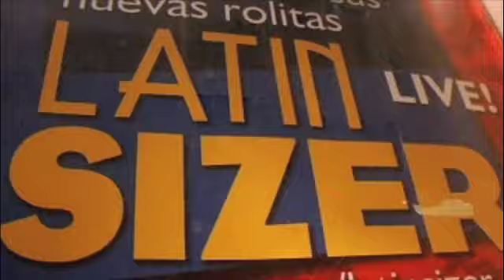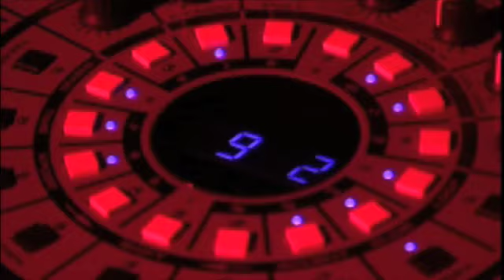Tijuana Acid Night - Latinsizer - tenori-on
Electronic music footage at the LOBBY in tijuana were i did a live set with analog synths, drum machines and first time the use of Tenori-on, this material will be included in my upcoming album entitled "110".
Also the same night were Dj Ejival( staticdiscos ) doing his minimal electro set .
thanks to everybody who show up and your support!
Gracias!
(video by checo brown)

Discography
Compilation
International Rekorder
CD - Hundertzwei (2007) Cologne, Germany
Track : Libelula (lucrecia Remix)

Latinsizer
Live at Mutek.mx
CD Album - Mil Records (2005)

Latinsizer
Ritmo 55
CD Album - Mil Records (2004)

Latinsizer
Nómada EP
Double 12 inch vinyl - Mil Records (2004)

Compilation
Random V1
CD - Mil Records (2004)
Tracks: "Zebra", "Rubiconga (Rare Sensation mix)", "Flora"

Compilation
Colores vol. 1
Track : Nomada

Compilation
Techfest Records 2003
CD - Techfest Records (2003) chile
Track : Nomada

Compilation
Frontier Life - Banda Sonora
CD - Accretions (2002)
Track : Peni Falling / Rubiconga

Compilation
Nortec Experimental
CD At Syber/Opcion Sonica (2000)
Track : Ritmo 55

Oberheim Four Voice
synth, go there for more detail info)

A big step forward after the initial Oberheim SEM and Two Voice synthesizers came from the bigger and better Four Voice. Four dual-oscillator SEM modules each with its own filters and envelopes are joined together along with a simple analog mixer and 49-note keyboard to give you a polyphonic/polytonal Obie-beast!

This combination gives you eight oscillators and four voices of polyphony because there are basically four discrete mono-synths all connected together. This has its pros and cons. What is cool is that this was a lot of simultaneous voices for the mid-seventies. And the ability to craft a different sound on each voice led to some diverse and complex sounds. However, it also meant you have to program each voice independently. Each voice also has its own independent audio output.

The Polyphonic Synthesizer Programmer, released in 1976 and added to the Four Voice stores 16 patches per voice (all of which can be different). The Four Voice could accommodate an additional four SEMs, making it just like the Eight Voice model which officially appeared in 1977.

Unfortunately the Four Voice was blown out of the competition by the release of the polyphonic Sequential Prophet-5, which offered true polyphony with a single set of sound shaping controls and comprehensive patch memory. The Four Voice has been used by 808 State, Latinsizer, Depeche Mode, Styx, The Shamen, Gary Wright, Joe Zawinul and John Carpenter.

EML 200
A very old-school semi-modular synthesizer expander module designed as an expander to complement the EML 100 and EML 101. It's monophonic with dual oscillators for a fatter tone. Truly an old school instrument which is as old as 1969! It's not too pretty (they can be found in either blue or silver) but nicely designed and laid out. There are 31 knobs and over 60 patch points! With a little patching, even people new to analog synths will be able to start getting sounds out of the 200. Some additional features include two ring modulators and a spring reverb.

Note however that the EML 200 was designed as an Expander module to interface directly with other EML synthesizers. Today, you can use it with analog synths other than EML with the properly modified CV/Gate connections and converters (its oscillators are a non-standard 1.20v/oct).

SQ-10
A very good old-school sequencer from Korg. Designed for the MS series synthesizers and using Korg's CV / Gate control the SQ-10 sequencer can really surprise you with some groovy basslines. Use the knobs to adjust and build up a sequence. Sure it's limited to 12 steps (with a max of 24) but when you hook that up to your MS-10, MS-20 or MS-50 you can get some pretty cool TB-303 like stuff happening. Because the SQ-10 outputs CV (Control Voltage) it can be connected to the Oscillators, VCF filters or LFO's of your MS synths for even cooler tricks. Using a CV / Gate converter allows you to use the SQ-10 with other Roland, Moog, Sequential and even MIDI synthesizers. It's definitely a fun instrument which allows you to program basslines like they did back in the early days!

nortec collective, bostich y fussible, latinsizer